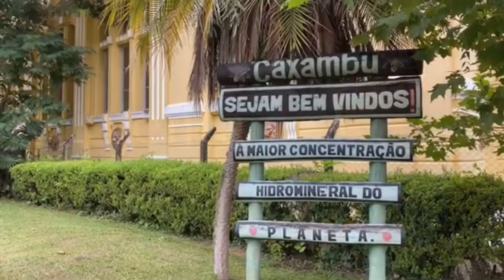Caxambu Sul De Minas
Nessa matéria vocês vão conhecer a cidade de caxambu ❤️🎥🎤